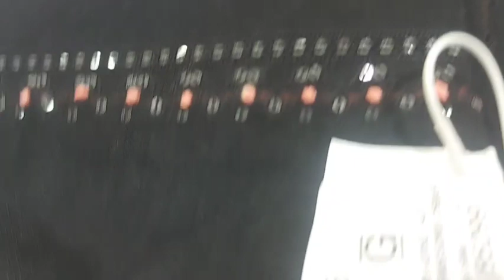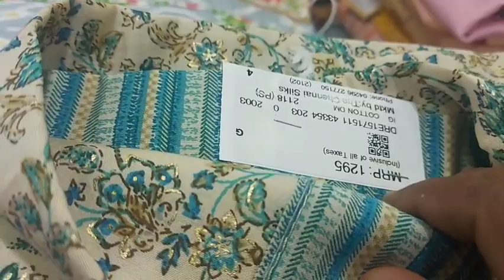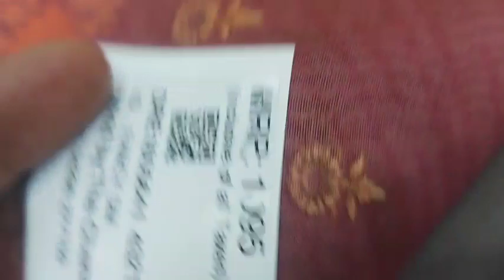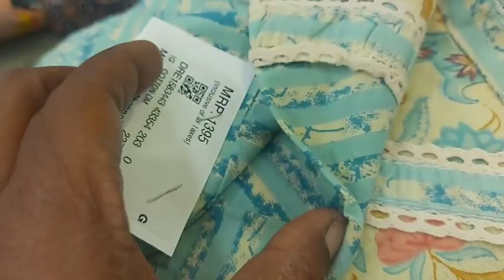‼The Chennai Silks🔥 Partyware salwar collections above Rs.1000👍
Shop detail :
The Chennai Silks
Oppanakara street
Coimbatore  :641001

budget friendlysarees#
lowest range sarees#
combo offer sarees#
spp silks coimbatore #
bridal collection sarees#
kanchipuram patty sarees#
Kanchipuram sarees#
pattu saree collections #
pattu saree#
silk saree collections #
silk sect
silk section#
silk saree collection with price#
silk saree wearing#
the chennai silks #
pothys silk sarees#
the chennai silks silk sarees#
silver zari sarees#
copper zari saree#
elampillai patty saree#
fancy saree#
summer sareecollections#
budgetfriendly sarees#
lowestreange sarees#